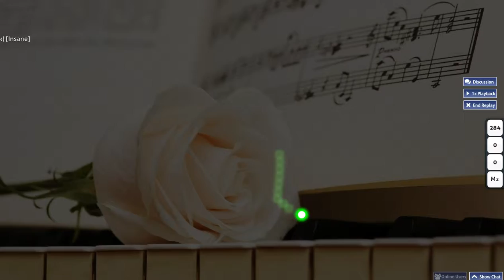osu! - Oskar Schuster - Fjarlaegur (Cypix Remix) [Insane] HDHR FC 99.30%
106 UR ;w;
Failed so hard the first notes, I could almost have SS'ed this :(